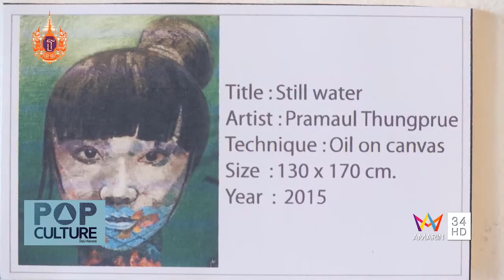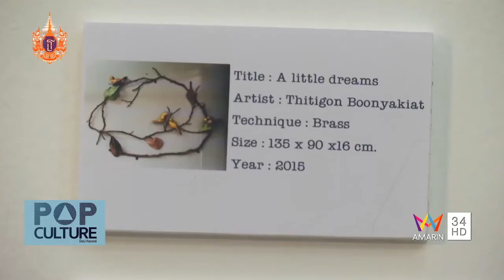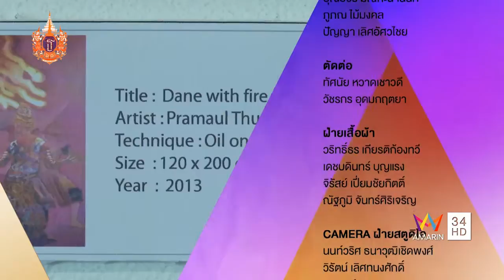POP CULTURE 15/03/58 ตอน : งานศิลปะ คน ไม้ นก + งานแห่เจ้าแม่ลิ้มกอเหนี่ยว + เทศกาลโฮลี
รายการ POP CULTURE
รายการข่าวศิลปะวัฒนธรรมบันเทิง ที่จะทำให้คุณรู้ว่าศิลปะวัฒนธรรมไม่ใช่เรื่องที่น่าเบื่อ และล่าสมัยอีกต่อไป

ออกอากาศ ทุกวัน เสาร์ - อาทิตย์ เวลา 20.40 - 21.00
1. งานภาพจิตรกรรมและประติมากรรม คน ไม้ นก สามารถไปชมได้ตั้งแต่วันนี้ จนถึงวันที่ 30 เมษายน ที่ศูนย์การค้าริเวอร์ซิตี้
2. มหกรรมท่องเที่ยวปัตตานีอาเซียน กตัญญูคู่ฟ้า มหาสมโภชเจ้าแม่ลิ้มกอเหนี่ยวปัตตานี ประจำปี 2558
3. ด้วยความเก่าแก่ของอารยธรรมอินเดีย และความหลากหลายทางวัฒนธรรม จึงทำให้เกิดเทศกาลแห่งสีสันกับเทศกาลที่มีชื่อว่า  โฮลี เทศกาลที่ถูกเชื่อมโยงผ่านตำนานต่าง ๆ จัดขึ้นในช่วงต้นเดือนมีนาคมของทุกปี